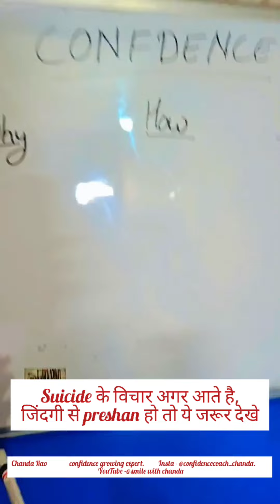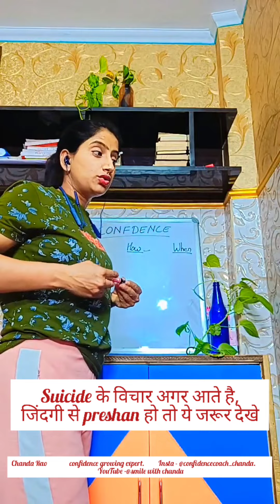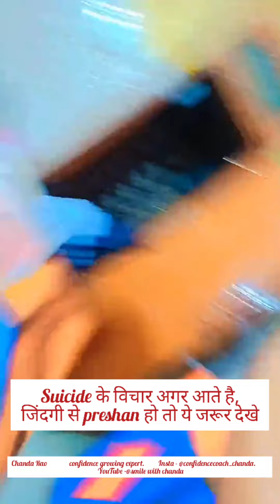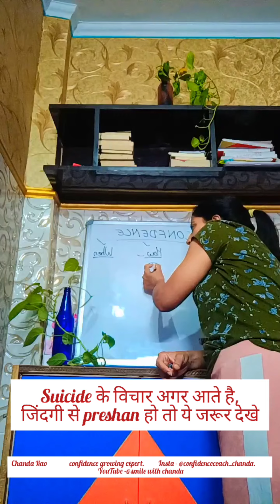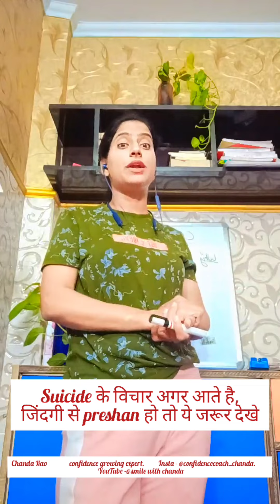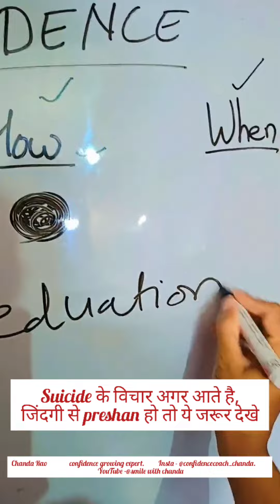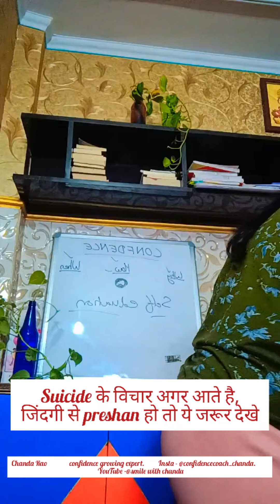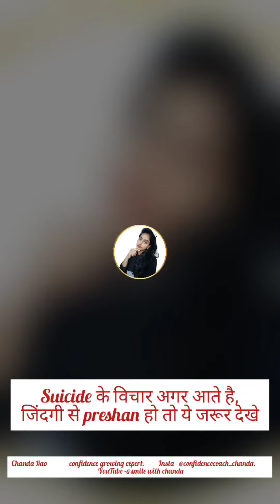how to boost Confidence/how Confidence help you to become more productive/ never suicide/ मंत्रा है🤩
hello everyone 🙏😊
कैसे है आप सब i hope aap sabhi achhe honge 🤗🤗🤗

जिंदगी आजकल बड़ी दोगली हो गई है और लोग उससे भी ज्यादा isiliye हमारे आस पास एक ऐसा माहौल रहता है जहां सिर्फ negativity ही हमारे पास आती हैं और हम उन सब से घिरने लगते हैं isiliye plzz ये video pura dekhna बहुत कुछ चेंज होगा आपकी लाइफ में 🙏🙏🙏

insta par jarur follow kare👉👉👇👇👇

@ confidencecoach_chanda